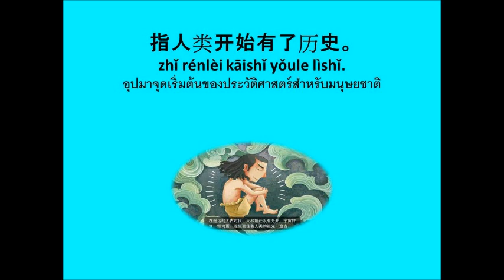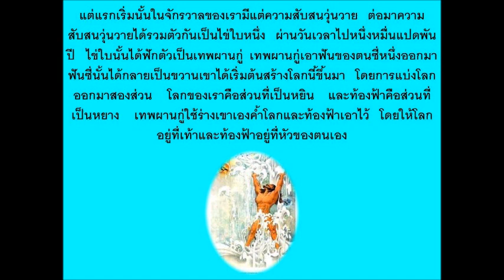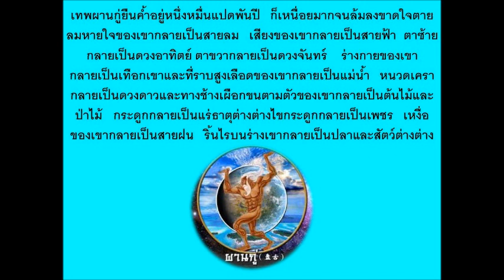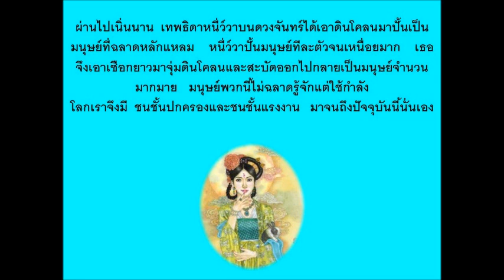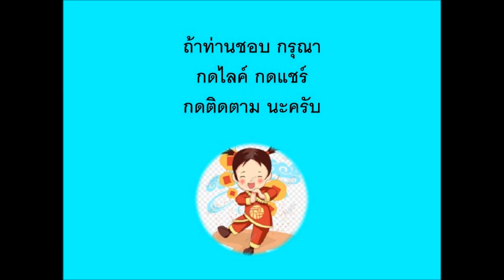五个字成语 สำนวนห้าอักขระ ep 76